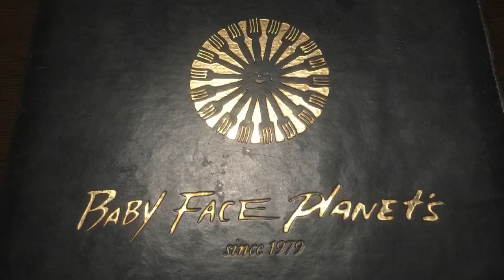Baby face planets birthday!!!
Japan is a very strange but fun place.